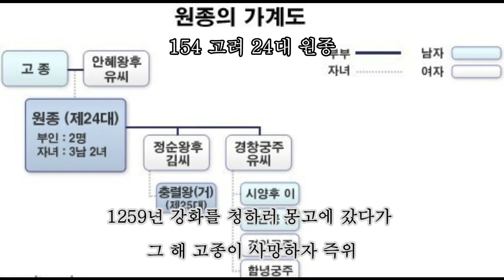154 고려 24대 원종